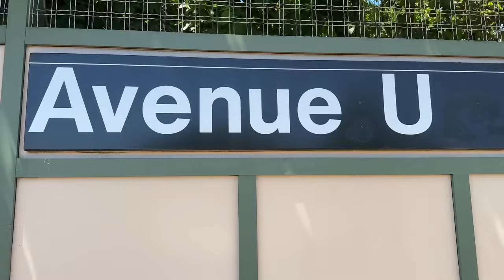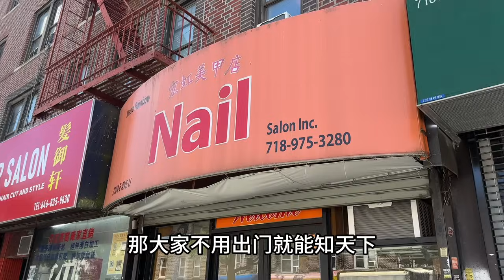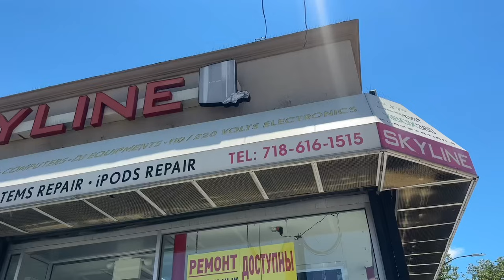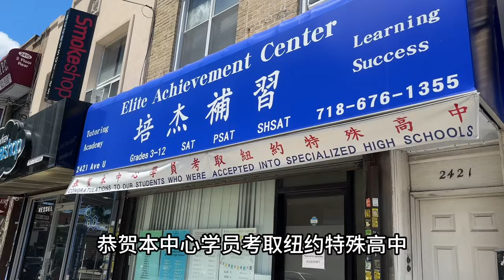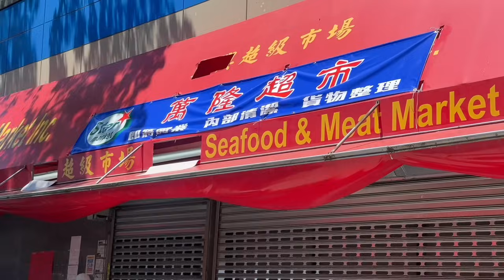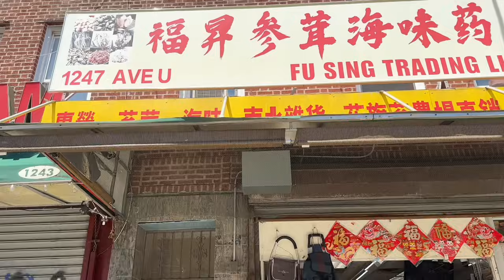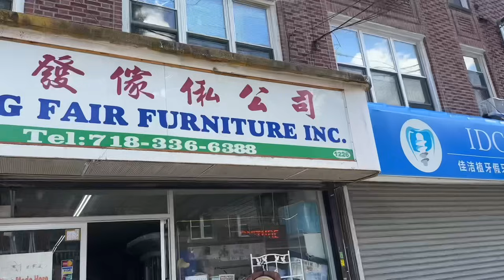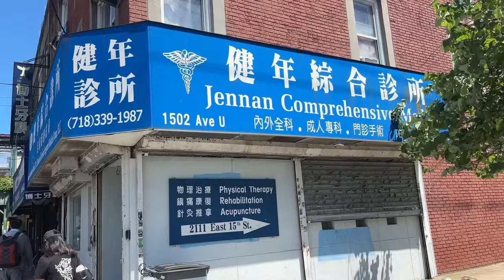高温暴走🔥纽约广东省最小唐人街‼️地摊消失‼️布鲁克林U大道